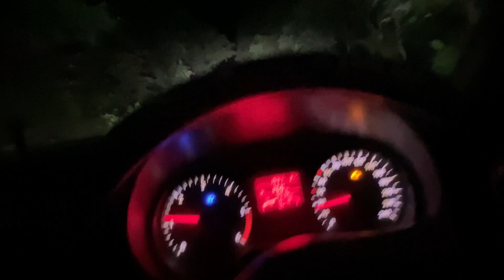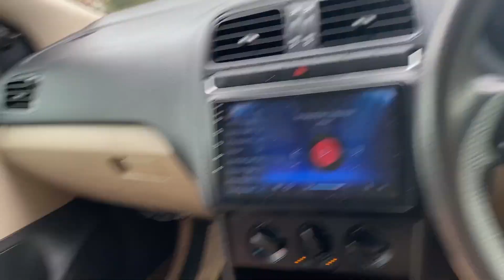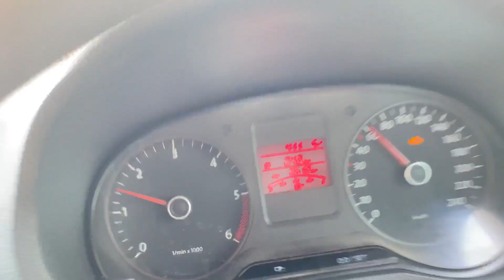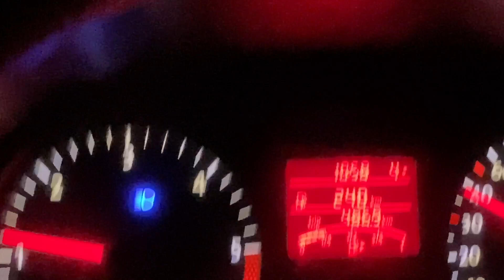kanha National Park aate he kya ho Gaya ye 😰||Moris creation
Copyright :-
Everything You see on this Channel is Created by Moris Titus owner of this Channel Please do not use any Photos or Content without asking Permission.